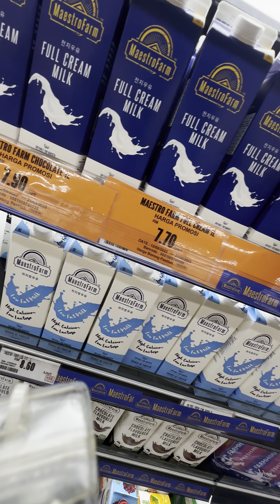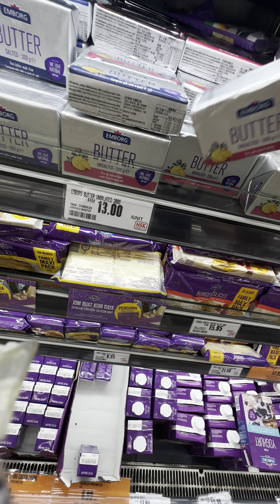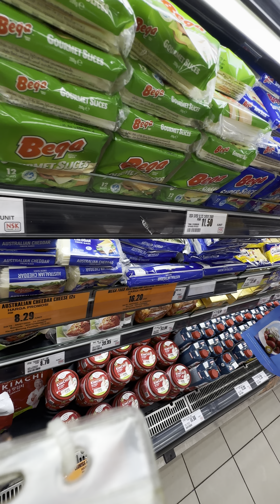Local market in Malaysia 🇲🇾